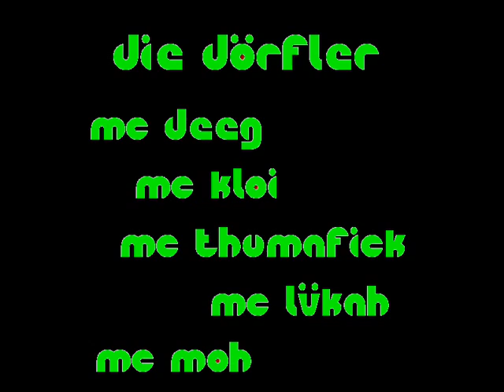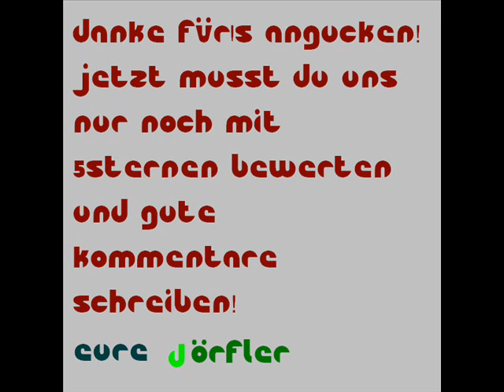Die Dörfler-Les Nerds reloaded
Die Verbesserte Version von einem perfekten Lied!
Die Siedler werden nie besser sein als die DÖRFLER!!!

Und Hier ist noch der Text:

Muuu, muuu
Fix,Oida

!!C'est un rap!!

Yeah
Les Nerds,
m'énervent,
ils portent tojours des pantalons Mi-Bas,
ils entendent des PD chanteurs comme MIKA,
ils ne sont pas sexy comme ''MAYRA VERONICA''!

Ref.:
Des Vetements-Bizarre
Une Lunette-Bizarre
Des Chaussures-Bizarre
et des Chaussettes-Bizarre
...les nerds...

Yeah
Les Fayots,
ils portent toujours des pantalons Mi-Bas, comme ca,
et aussi des lunnettes
ils portent des t-shirts ''De POWER RANGERS''
mais ils ne sont pas très ''DANGER''

Ref.:
Des Vetements-Bizarre
Une Lunette-Bizarre
Des Chaussures-Bizarre
et des Chaussettes-Bizarre
...les fayots...

Ils sont des crackers
mais ils ont toujours peur
Ils aimeint l'ordinateur
mais le plus grave sont des rappers

Ref.:
Des Vetements-Bizarre
Une Lunette-Bizarre
Des Chaussures-Bizarre
et des Chaussettes-Bizarre
...les nerds...les fayots...les crackers...

''BAAM, OIDA''